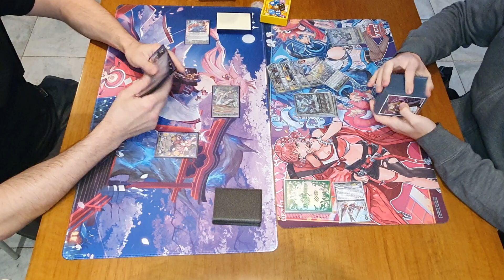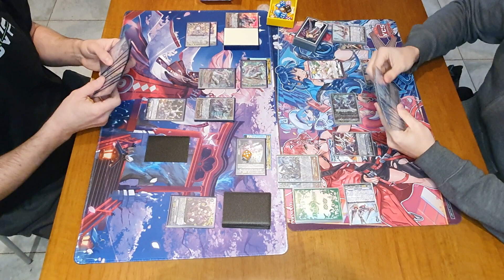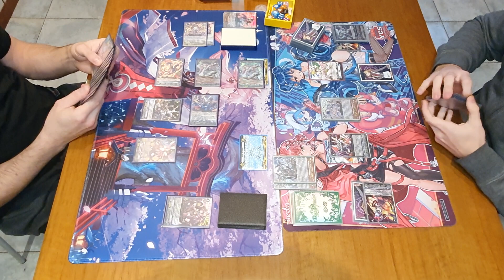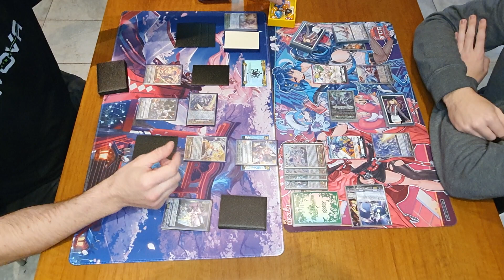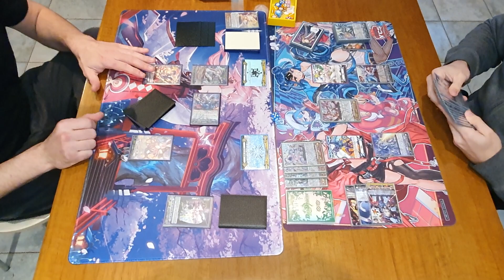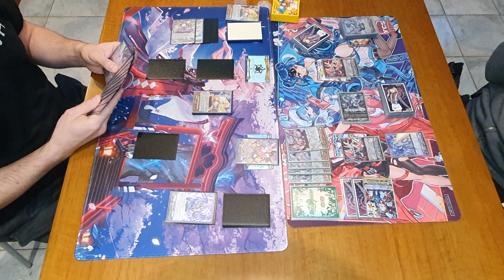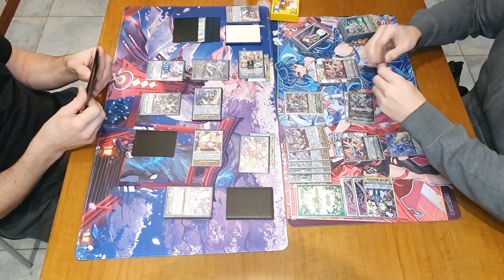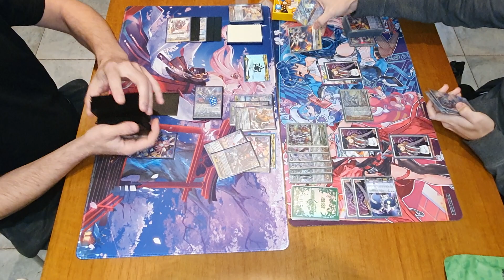TED | Vanguard Premium History Collection | Harri VS Messiah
harri vs messiah post history collection